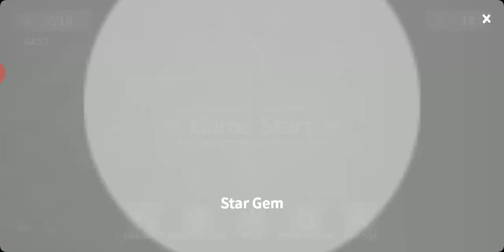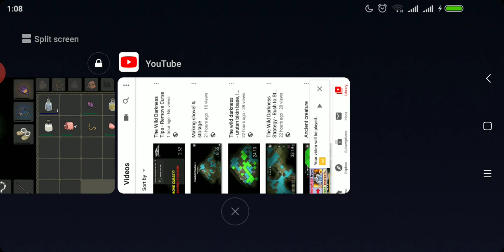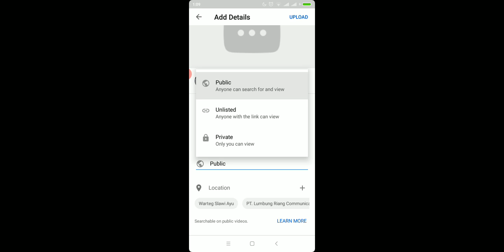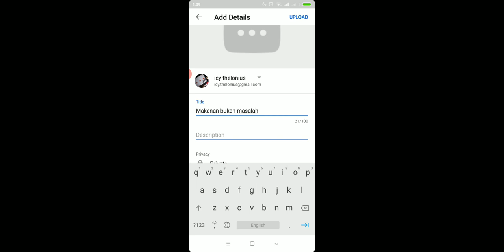Makanan bukan masalah